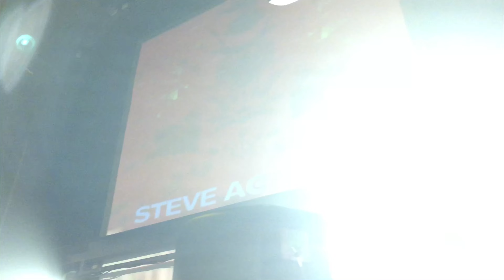Daily Life in El Poblado, Medellín, Colombia 🇨🇴 With a Husky!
Vlog # 009: Come along with me, Alex, and my Siberian Husky, Echo, on a casual vlog showcasing some daily life in beautiful El Poblado, Medellín, Colombia living as a foreigner expat digital nomad! 🇨🇴

My Travel Gear:
My Phone that I Shoot All My Videos
My Gimbal I Use with My Phone For Super Smooth Footage (currently on sale)
My Drone that I Use for Beautiful Aerial Footage
My Laptop
My Travel Laptop Stand
My Travel Extension Cord
My Power Bank
My External Hard Drive
My Suitcase I Use to Travel the World
My Nintendo Switch I Use to Entertain Myself on Long Flights
Favorite Game for Switch 1
Favorite Game for Switch 2
Echo's Harness that Holds Poop Bags
Echo's Retractable Leash
My Favorite Book 1
My Favorite Book 2